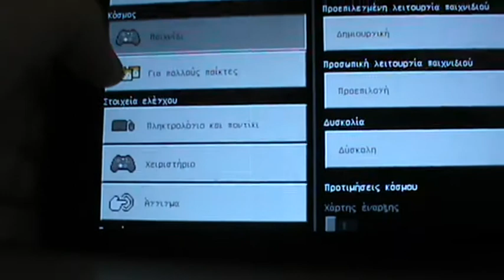Minecraft Nether Υπερσιβηρικός Μέρος Α'